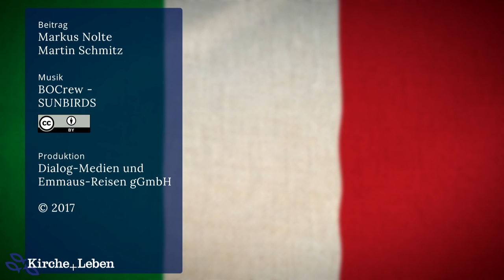Das »Vater unser« auf Italienisch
Im Urlaub die Messe besuchen? Eine gute Idee! Schade nur, wenn man kein Wort von dem versteht, was gerade gebetet wird. In sechs Videos schaffen Redakteure von »Kirche-und-Leben.de« Abhilfe. Auf Italienisch, Markus Nolte.